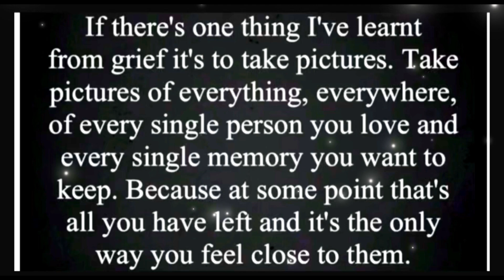A Matty’s drive with us production 19/04/23 Shaldon - Teignmouth South Devon coast real time England